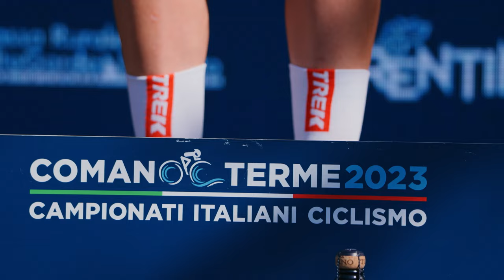Campionati Italiani di Ciclismo 2023 - Giorno 4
🎉🚴‍♂️ Grazie a tutti per aver reso questo weekend di prove in linea un vero spettacolo di ciclismo! Ieri abbiamo vissuto un'epica gara in linea maschile dominata da Simone Velasco e oggi le straordinarie atlete femminili hanno dato il massimo sulla strada ed Elisa Longo Borghini ha tagliato il traguardo per prima. Complimenti a tutti i partecipanti per averci regalato momenti indimenticabili! 🌟🇮🇹